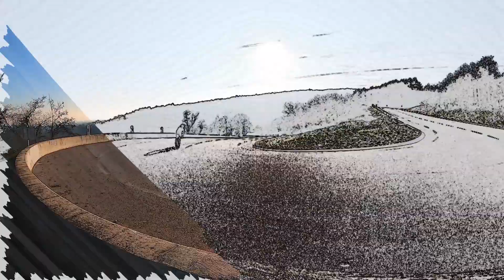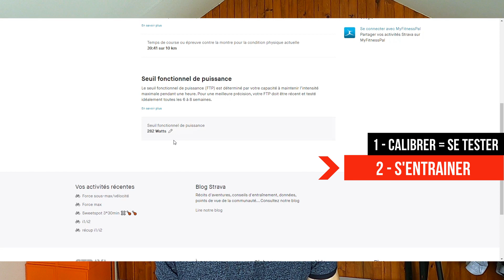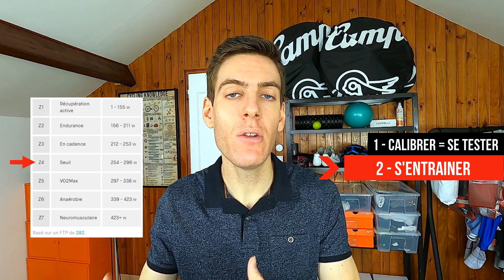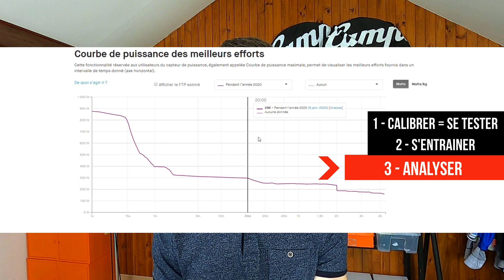Débuter et s'entraîner en cyclisme avec un capteur de puissance : les bases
🤝Partenaires (produits sélectionnés et utilisés) :
Assioma :